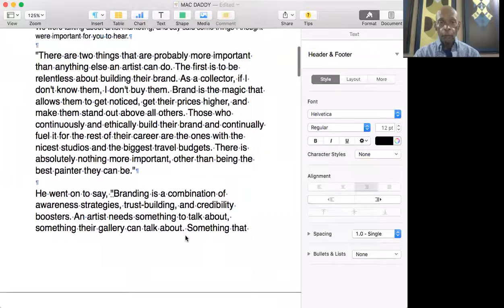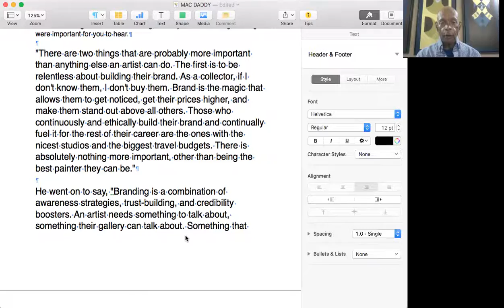Bill Jordan 411s How to pimp Mc Daddy?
People buy from people they know. And we know each other thru our stories. Let me help you tell your story with a Candid Art Interview with Bill Jordan.

Click the big purple button to set up a time with me.